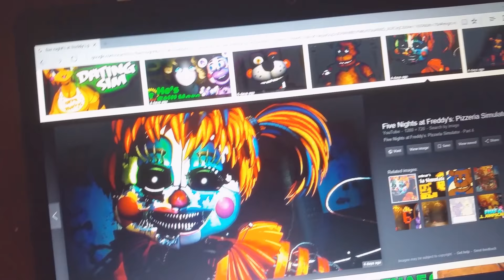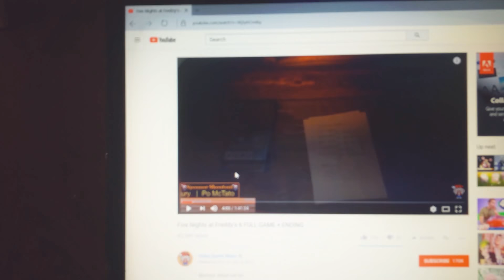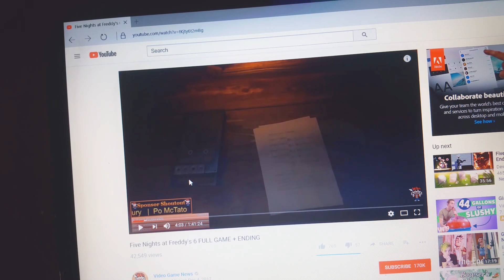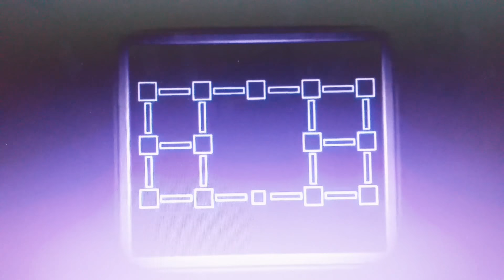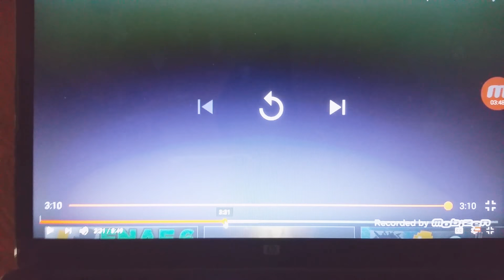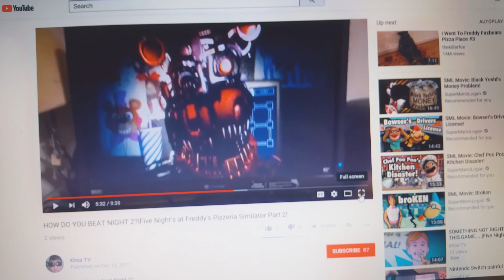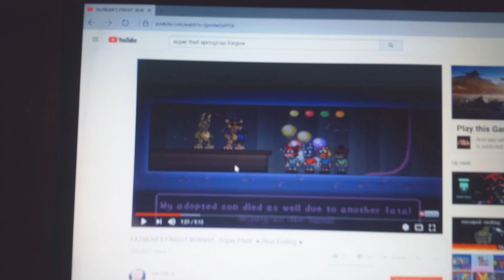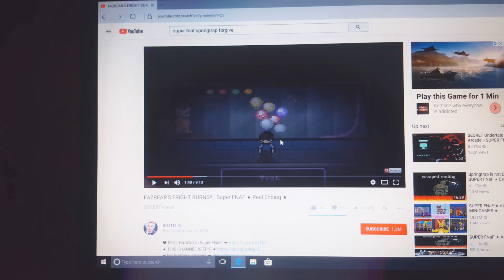FNAF 6 ENDING EXPLAINED!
In this video I'll be talking about the ending of Fnaf 6 and the truth behind it.